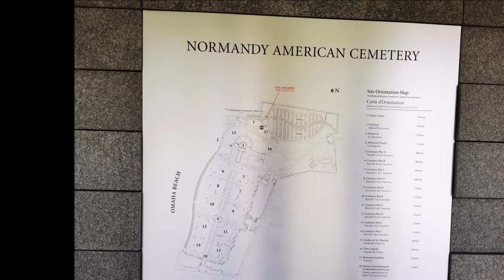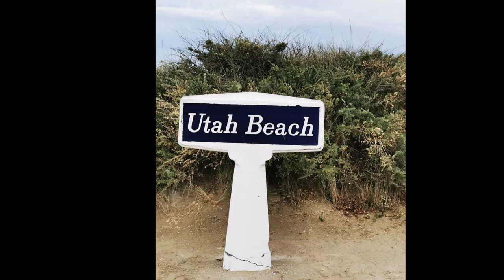Normandia On The Road Travel Vlog #4 - Viaggio in Normandia e Bretagna - Things to do in Normandy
Normandia On The Road

Poco lontano dalla cittadina di Bayeux, famosa per l'Arazzo di Bayeux e l'omonima Cattedrale si trovano le famose spiagge del DDAY che hanno visto lo sbarco delle truppe anglo-americane il 6 Giugno 1944. I settori di competenza americana si trovano lungo la fascia costiera nelle spiagge chiamate in codice "Omaha" e "Utah". Risalendo verso Cherbourg si trova la cittadina di Saint-Mere Eglise, la prima cittadina francese liberata dalle truppe americane nella notte tra il 5 e il 6 giugno 1944. Un celebre episodio è legato al campanile della chiesa, infatti il paracadutista John Steele rimase appeso al campanile dopo i lanci sulla Normandia che diedero il via alla più imponente "guerra di liberazione" che la storia ricordi. A Saint-Mere Eglise è ubicato uno dei più importanti Musei dedicati allo sbarco, il Museo dell'Aviazione.

 Day 7: BAYEUX - OMAHA BEACH - SAINT-MERE EGLISE - UTAH BEACH - BAYEUX ( 140 KM )